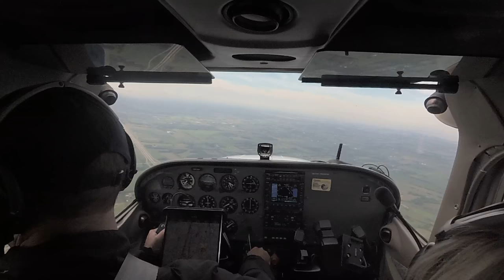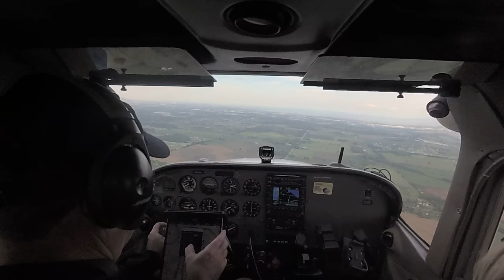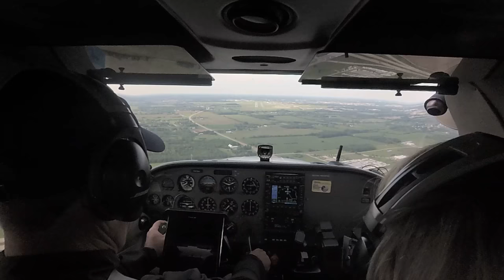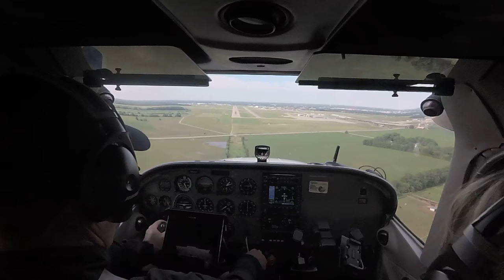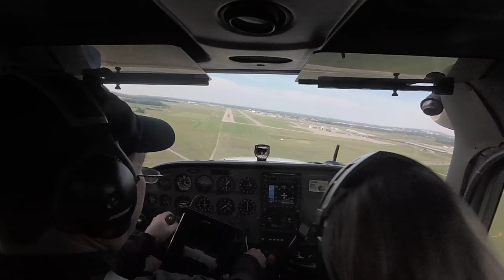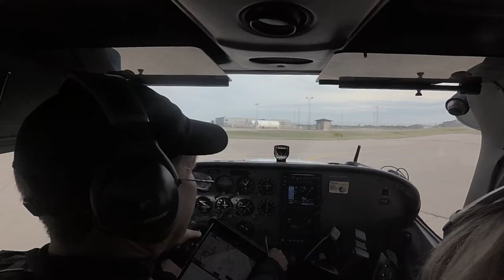APPLETON, WI: Landing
Mucho-Dean-Aero landing Appleton, WI (KATW; Rwy 3)
June, 2018